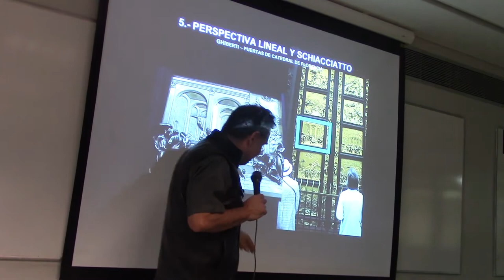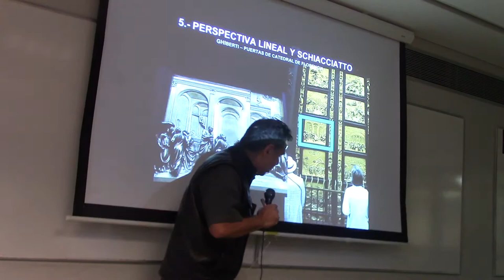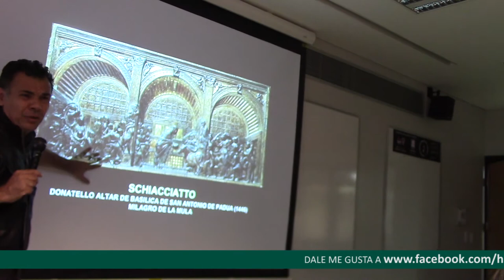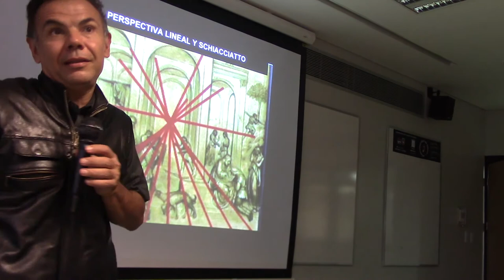145 SCHIACCIATTO POR EL PROF. JUAN LAZARA